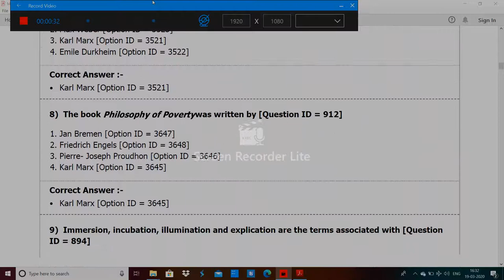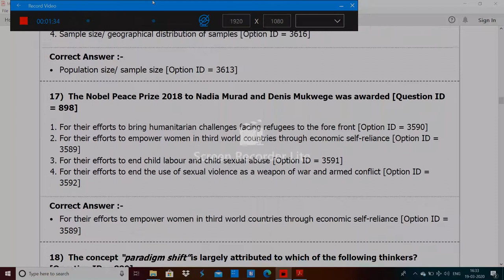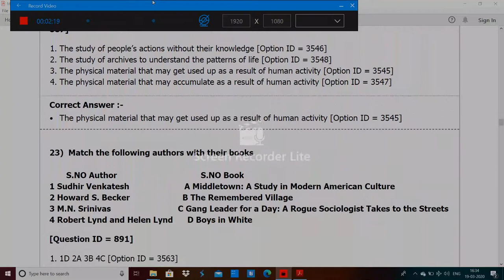DU MPhil PhD in Social Work entrance paper 2019 by hitesh kumar